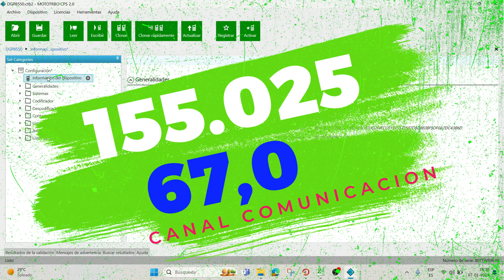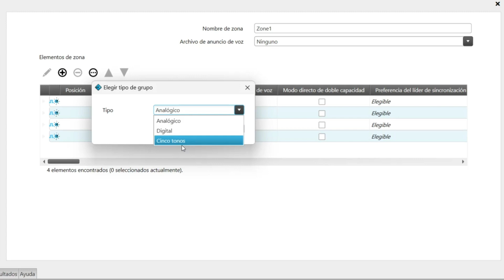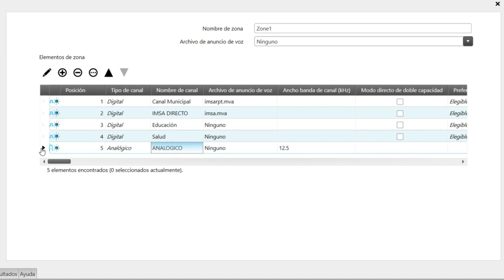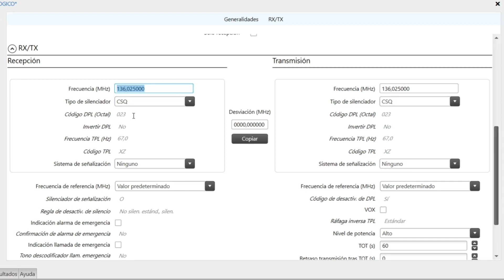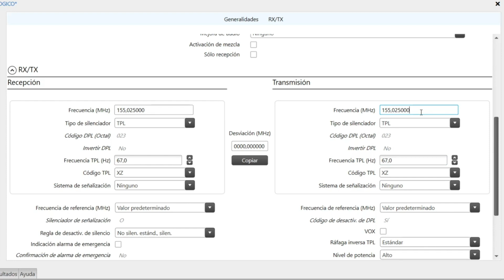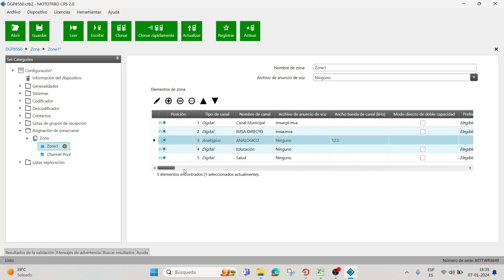🥇 RADIO XDGP8550 | PROGRAMACION DE CANAL ANALOGICO | RAPIDO Y FACIL ✅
Cualquier Donación para el canal sera bienvenida amigos mios!! lo cual nos sera de gran ayuda!

"¡Bienvenidos a mi canal de radio comunicaciones! Aquí encontrarás todo lo que necesitas saber sobre el apasionante mundo de la radio comunicaciones, desde consejos para principiantes hasta discusiones avanzadas sobre las últimas tecnologías y técnicas de comunicación. En este canal, te mostraré cómo puedes disfrutar de la radio comunicaciones de manera segura y legal, y cómo puedes conectarte con otros entusiastas de todo el mundo. Si eres un apasionado de la radio comunicaciones, este es el lugar para ti.

Metas:

✅ 100 suscriptores
✅ 1000 suscriptores
✅ 2000 suscriptores
✅ 3000 suscriptores
✅ 4000 suscriptores
✅ 5000 suscriptores
🚨 10.000 suscriptores (nada es imposible)
🚨 50.000 suscriptores (nada es imposible)
🚨 100.000 suscriptores (nada es imposible)
🚨 500.000 suscriptores (nada es imposible)
🚨 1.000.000 suscriptores (nada es imposible)

Marcas en conocimiento:

Radiocomunicaciones:  Motorola, Kenwood, Hytera, Sepura.
CCTV: PELCO, Axis, Hikvision, Dahua, Epcom.
Cámaras corporales: Motorola, Epcom, Hikvision, Hytera.